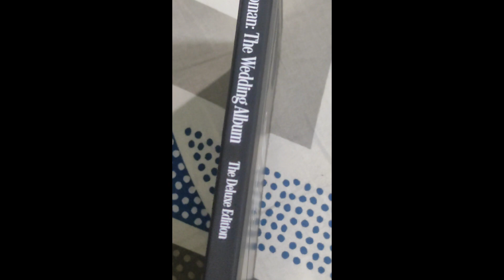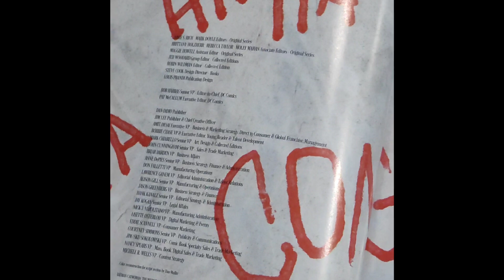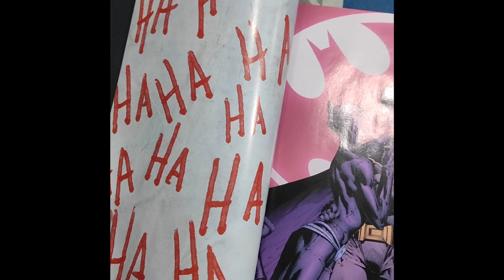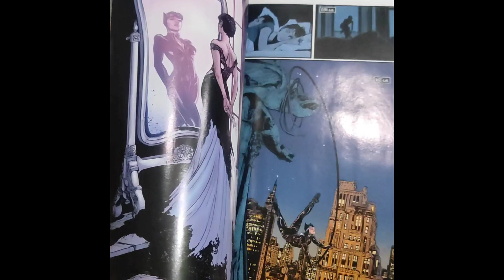Batman Catwoman: The Wedding Album: The Deluxe Edition